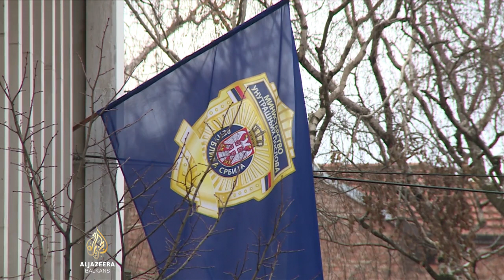Nevidljiva policija šalje prekršajne prijave u Srbiji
Nakon posljednja dva protesta i blokada saobraćaja u Srbiji građani su počeli na kućnu adresu dobijati prekršajne prijave od policije koja nije bila vidljiva na protestima. Koliko je tačno prijava podnijeto, još uvijek nije poznato, a pojedini građani tvrde da kazne neće platiti. Priča Zorana Kosanovića.